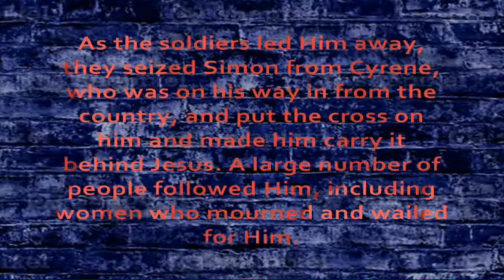The Holy Feast | Really Living Worship Service | Easter Sabbath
Worship Service Livestream at Really Living Seventh-day Adventist Church, March 30th, 2024.

Join us at Really Living as we enjoy a special Easter Service with our youth/young adult choir leading out in praise and worship and a special dramatized Easter play!